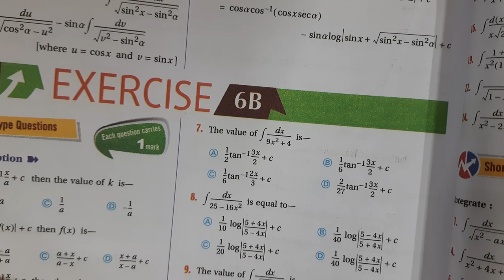Class 12 Integration,Method Substitution,Exercise-6B,PART -16(SOLUTIONS)(S.N.Dey) CBSE ISC HS UP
In this video Chapter Integration-- (  Method of Substitutions ) Questions have been solved

    keep watching this channel for next chapter of Sourendranath Dey ( S.N.Dey)  maths book solution  and

 For details go ---  PLAYLIST  of this Channel  and  search as  you need for maths

For indefinite integral  others PARTS  go-- Playlist for details of this YouTube channel